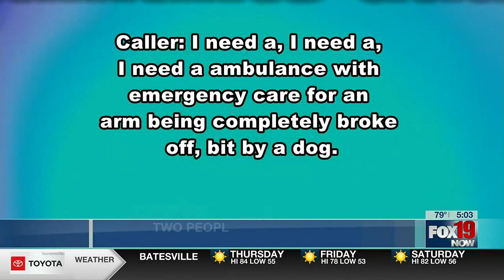West Chester dog attack: 2 hospitalized, dog owner’s arm severed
Warning: Video contains graphic image (Dog shown in the video was sedated at the time). A woman told 911 the man's arm was severed.